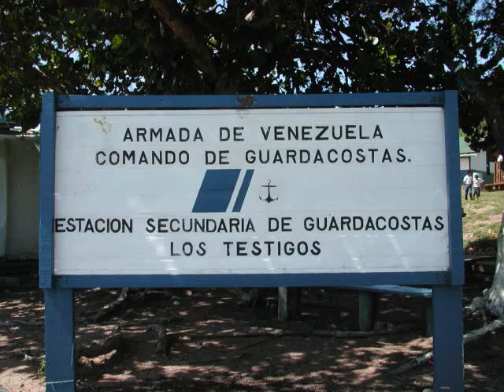Los Testigos, Venezuela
Los Testigos, Spanish for The Witnesses,  is a group of small islands off the coast of Venezuela.  Only a few fishermen and their families live here, and an office of the Venezuelan Coast Guard.